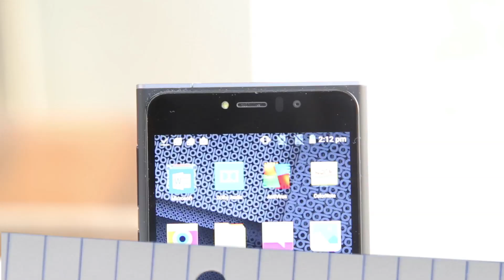First Look: Obi Worldphone SF1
Obi Worldphone, the smartphone company led by former Apple head John Sculley today, announced its entry into India with its flagship smartphone SF1. Obi Worldphone is launching the phone in 2 different RAM and storage options. The 2GB RAM with 16GB storage space version costs Rs 11,999. The 3GB RAM with 32GB storage space costs Rs 13,999.
The SF1 features a unibody design with metallic accents. It has a 5-inch JDI In-Cell IPS full-HD (1080×1920 pixels) display offering a pixel density of 443ppi and Corning Gorilla Glass 4.
SF1 is powered by a 64-bit octa-core Qualcomm Snapdragon 615 processor with Adreno 405 GPU. It runs Android 5.0.2 Lollipop with the Obi Lifespeed UI. The Obi Worldphone SF1 supports expandable storage via microSD card (up to 64GB) Indian Express, The Indian Express Newspaper, The Indian Express, Indian express news, indian express editorial Today's Indian Express newspaper offers a comprehensive package of news, including Indian Express editorial analysis and Indian Express analysis today. This well-respected publication covers a wide range of topics in its India Express editorial and Indian Express news sections. Stay informed with the Indian Express newspaper today.